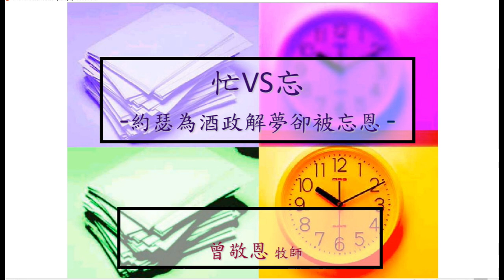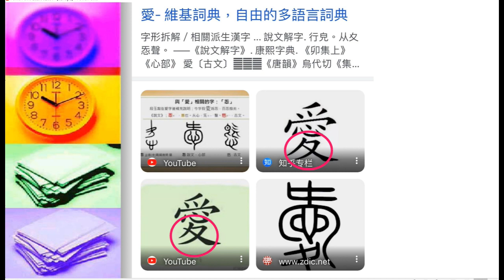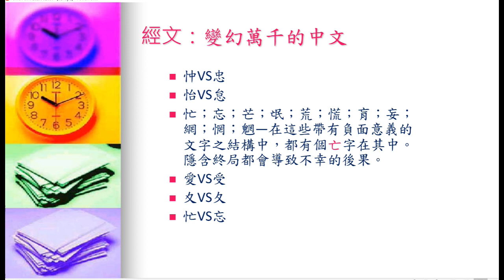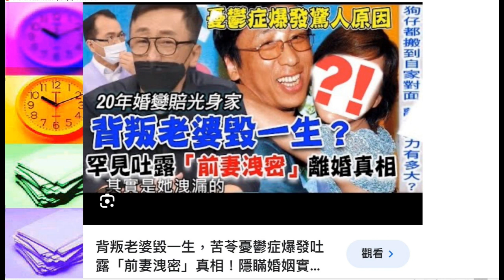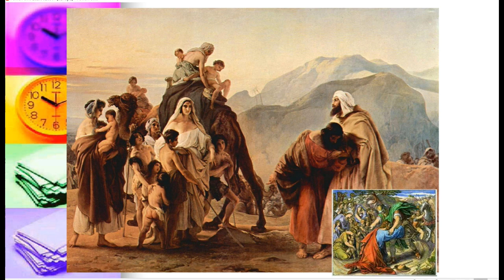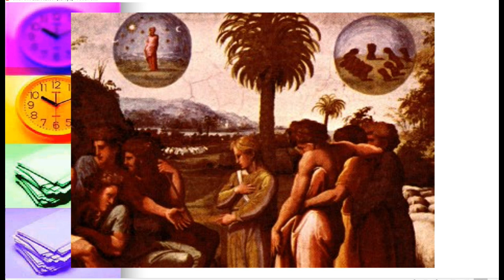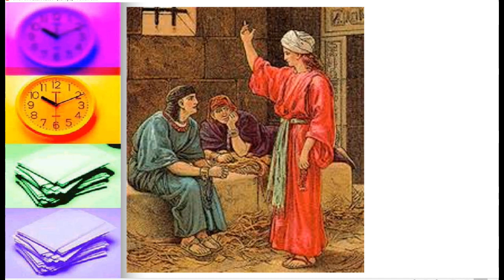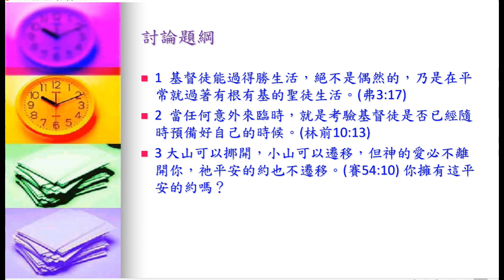(心靈小棧) 0218 忙VS忘 曾敬恩牧師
確實如此忙就忘.